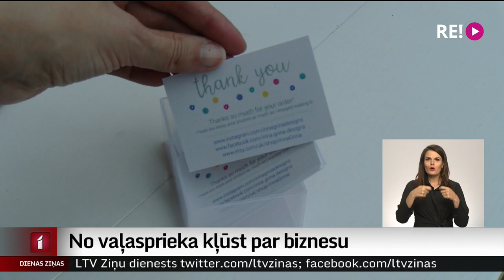No vaļasprieka kļūst par biznesu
„Latviete izdomās pati, kā uzadīt, bet anglietei vajag precīzu instrukciju,” – tā secina Irīna Grīna, kurai rokdarbi Lielbritānijā no hobija kļuvuši par biznesu – jāvada tamborēšanas kursi un jāuztur tiešsaistes veikaliņš. Līdz ar pandēmijas sākumu Lielbritānijā rokdarbi atguvuši popularitāti – piespiedu kārtā sēžot mājās, ne viens vien meklē savu hobiju. Vairāk stāsta mūsu korespondente Lielbritānijā Ilze Kalve.